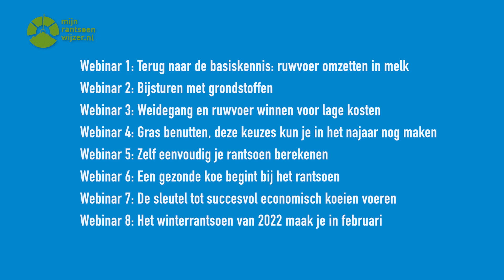Van start: de online rantsoencursus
Leer kosteloos in 8 webinars hoe je zelf het rantsoen van je koeien samen kan stellen en stel je vragen aan experts in de online vraagbank. Schrijf je nu in voor de online rantsoencursus

Tijdens de cursus komen verschillende veevoerexperts aan het woord zoals Bert van Asselt, Wim van de Geest, Gerard Abbink en Gerrit Hegen. De webinars zullen verspreid over komende maanden gegeven worden en qua programmering en inhoud gaan we met de seizoenen mee. Het eerste webinar vindt plaats op 1 juni. Naast de webinars is er een platform waarop kennis gedeeld word en je op elk moment je vragen kunt stellen aan experts.
We zien je graag terug tijdens de cursus!